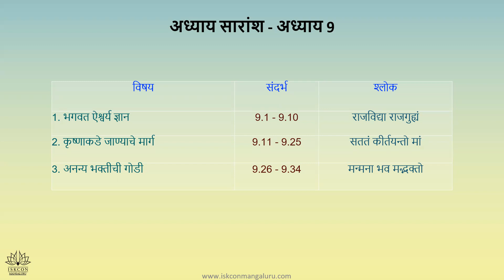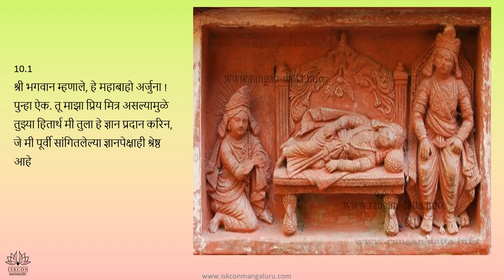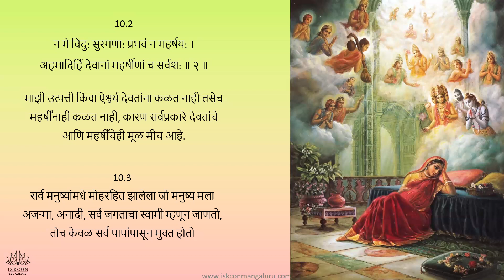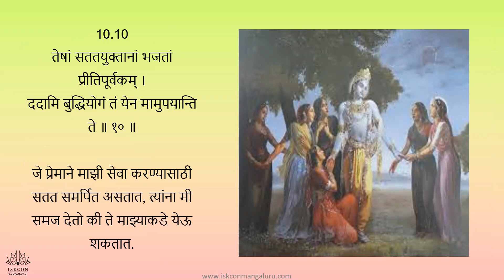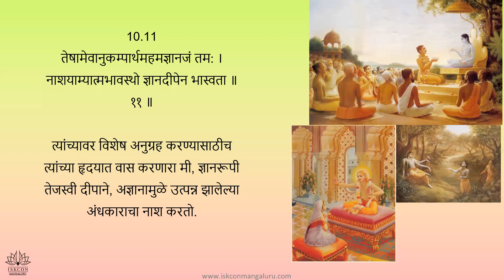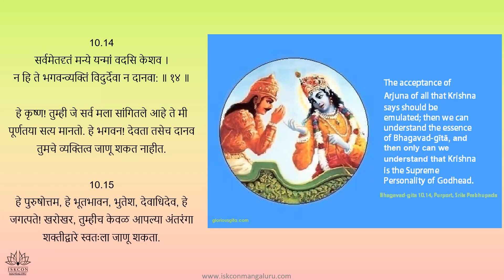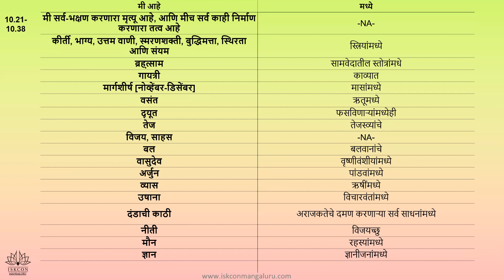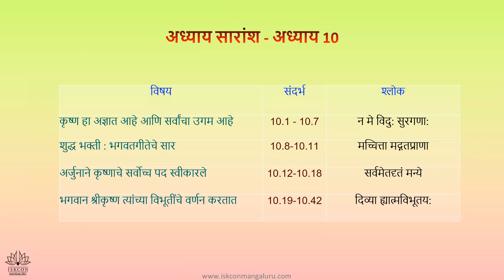BG Batch 41 Marathi Adult 3.30pm Lalita Wani Adhyay 10